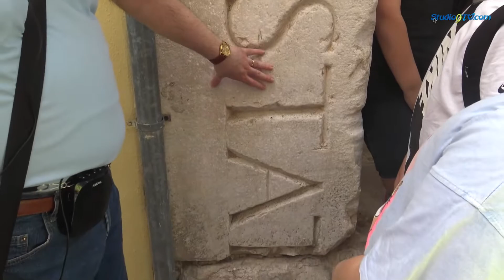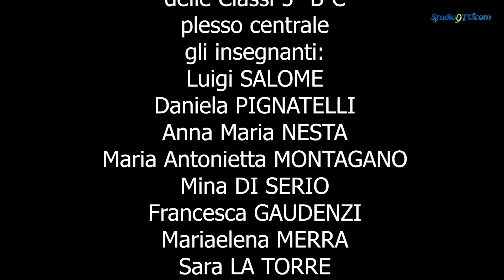TG STORIA- 2^ edizione 2021/22 I ROMANI e L'ANTICA LUCERA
Le classi 5^B-C, plesso centrale, dell'Istituto Comprensivo "Bozzini-Fasani" di Lucera (FG), presentano la seconda edizione del TG STORIA targato 2022 o, per meglio dire, timbrato anno scolastico 2021/22. Argomenti trattati: i ROMANI dalle origini alla Repubblica e all'Impero; LUCERIA, l'antica Lucera. L' ultima fatica di questo anno scolastico, giunto a conclusione. Fatica, che ha visto impegnati i ragazzi e le ragazze di quinta anche nella realizzazione, pienamente autonoma, di modellini dell'Anfiteatro Augusteo di Lucera. Questo TG STORIA, inoltre, come parte spiccatamente giornalistica, raccoglie le opinioni personali degli alunni e delle alunne circa le due uscite didattiche realizzate a fine anno scolastico: la prima all'Anfiteatro Augusteo; la seconda, al Museo di Archeologia Urbana "Giuseppe Fiorelli" e al centro storico di Lucera. Buona visione e buon apprendimento, con tantissimi auguri di una felice estate a tutti e di un brillante prosieguo degli studi ai nostri ragazzi e ragazze, che ci hanno seguito in questi cinque anni di scuola primaria. Ad maiora semper!